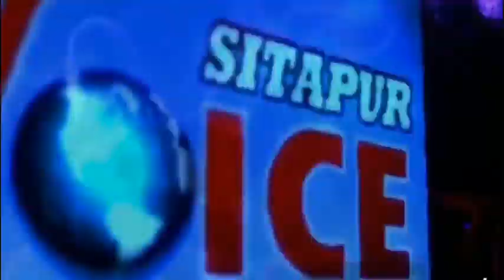SITAPUR VOICE NEWS :-//शहर में बड़ी धूम धाम से मनाया गया 72 वां गणतंत्र दिवस 2021 //Republic Day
//शहर में बड़ी धूम धाम से मनाया गया 72 वां गणतंत्र दिवस 2021//
Republic Day